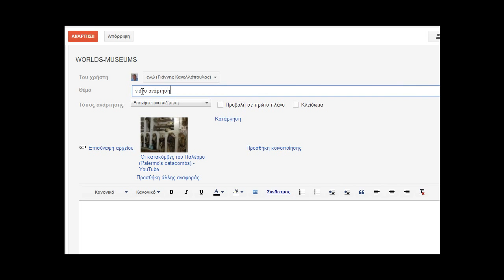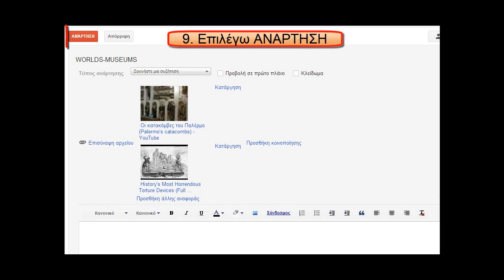How to upload a Video to Google Groups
How to upload a video in a Google Group